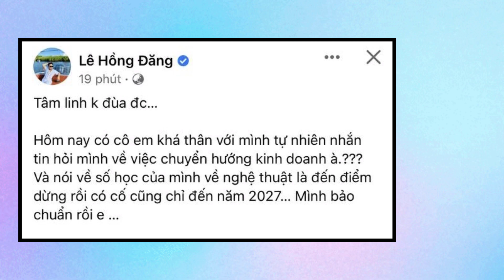Hồng Đăng Bất Ngờ tuyên bố muốn giải nghệ sau scandal Ở Nước Ngoài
Hồng đăng tuyên bố muốn giải nghệ sau scandal khiến người hâm mộ bất ngờ